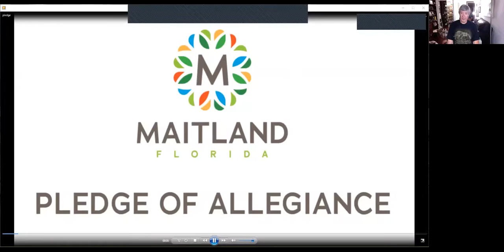Maitland Board of Zoning Adjustment Meeting for Aug. 27, 2020